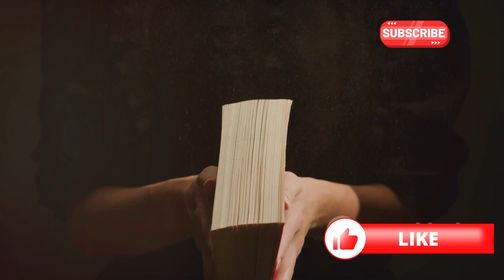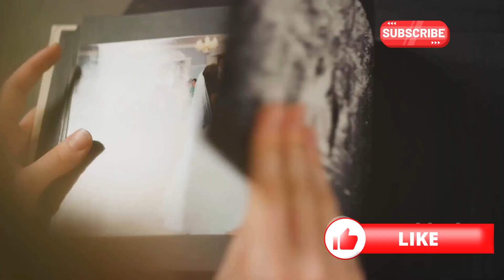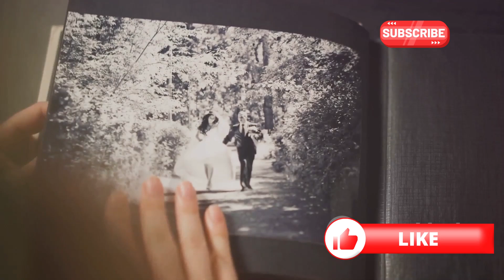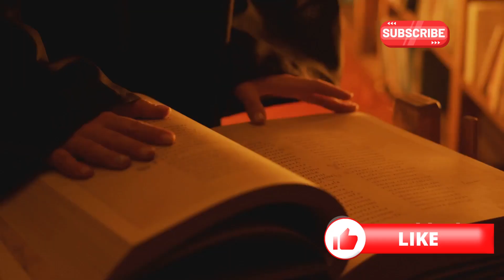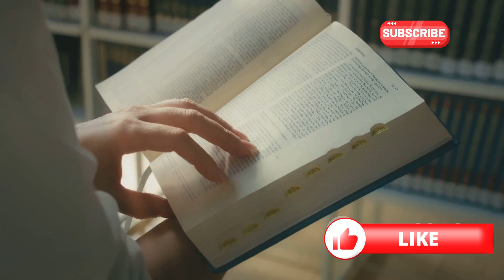Can Sarah Help a Ghost Find Peace? The Horror Story of a Haunted Library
Step into the eerie world of Willow Creek Library, where history and hauntings intertwine! 🌑📚 Join Sarah, a skeptic with a mission to revitalize the old library, as she navigates its unsettling atmosphere and uncovers legends of ghosts and mysterious happenings.

Experience her spine-chilling journey from hearing whispers in the attic to discovering Elizabeth's tragic diary. Midnight the cat leads Sarah through this ghostly tale, paving the way for peace and closure. Will Sarah help Elizabeth's spirit find solace? Watch to find out!